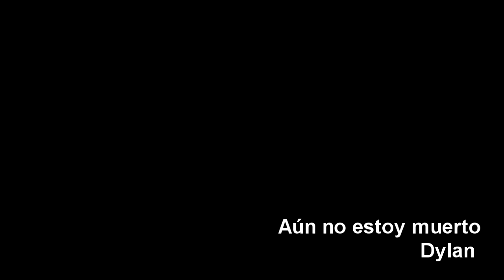AÚN NO ESTOY MUERTO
VÍDEO REALIZADO DENTRO DEL PROGRAMA DE SERVICIOS AMIGABLES DEL HOSPITAL SAN JUAN DE DIOS DEL MUNICIPIO DE VALPARAÍSO